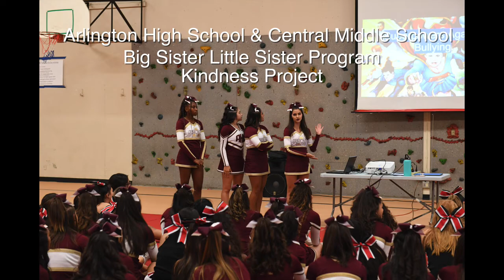Arlington High School and Central Middle School Anti Bullying Sisters